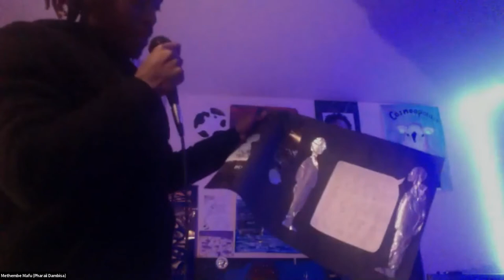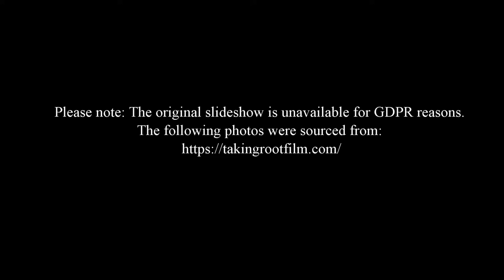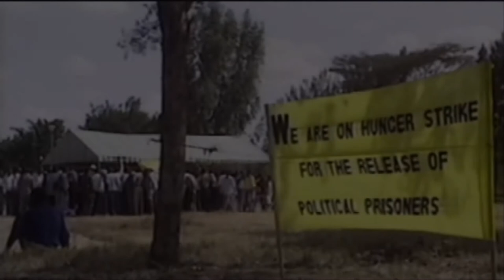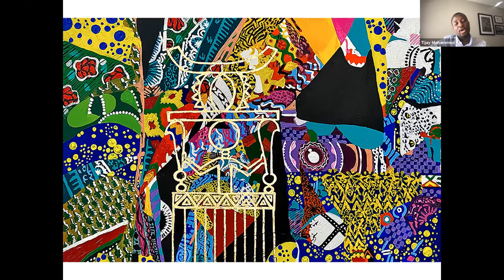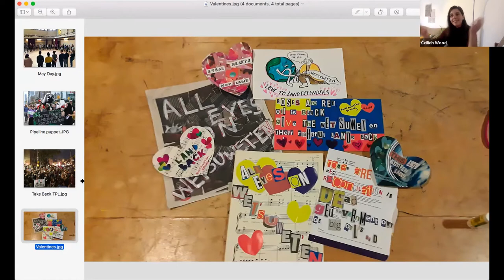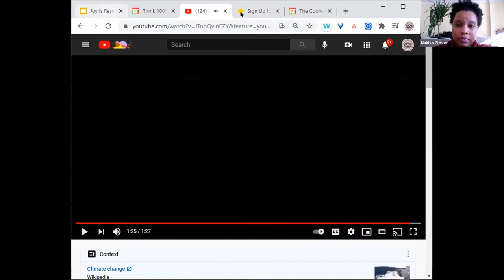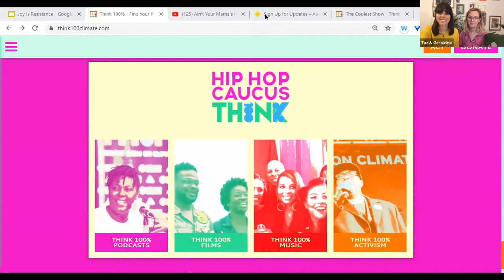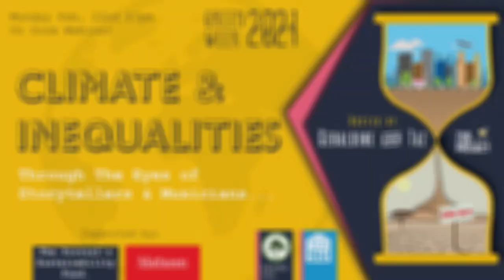Climate & Inequalities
"Through music, storytelling, and artwork, TCD
Environmental Society's Climate & Inequalities event is an opportunity to
represent attached feelings to the state of the planet while sharing
globally unique perspectives of its varied impacts, which are more
Law and the Provost's Sustainability Fund, whose support was key in helping
us make it a success.

The discussion centres around storytellers highlighting discourses around
climate injustice, musical artists performing awareness-raising pieces, and
the promotion of visual arts. The event is moderated by Taz & Geraldine
from the Useless Project, and introduced by Trinity's very own Dr. Mary
Robinson. In running order, our panelists include Methembe Mafu (Pharaii
Dambisa), Angel Arutura, Lisa Merton, Tijay Mohammed, Nim Ralph, Ceilidh
Woods, Daniel Sarah Karasik, Nakisa Glover, Emma Nomena, and Leila Jane
Keeney. Further resources on each of our panelists' work are available by

We hope that this event will motivate viewers to explore the topic of
climate inequality through their academic coursework, research, or
community outreach initiatives. Enjoy!"

*Speakers:* Taz & Geraldine from the Useless Project, Dr. Mary Robinson,
Methembe Mafu (Pharaii Dambisa), Angel Arutura, Lisa Merton, Tijay
Mohammed, Nim Ralph, Ceilidh Woods, Daniel Sarah Karasik, Nakisa Glover,

Emma Nomena, Leila Jane Keeney.